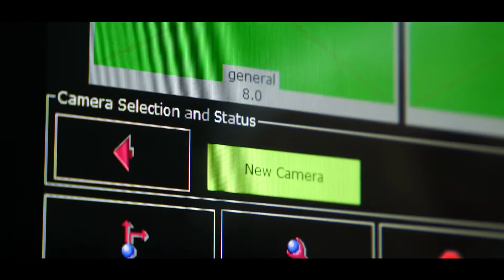Hi VIP: Conoce quiénes somos y qué hacemos | Video corporativo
Queremos invitarte a conocer Hi VIP, donde realizamos la grabación y producción de vídeos para la formación y la comunicación empresarial, así como eventos digitales. Para ello utilizamos tecnologías punteras e innovadoras que nos permiten lograr los objetivos de nuestros clientes.